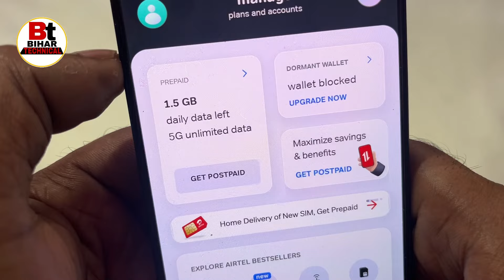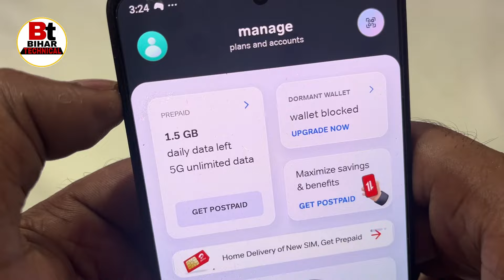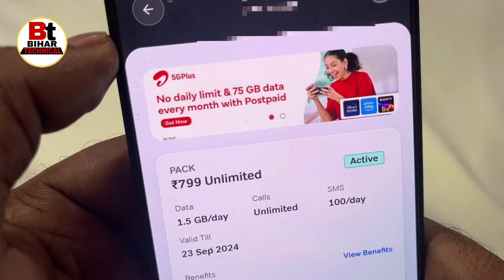Airtel 5G Kam nahi kar raha hai | Airtel 5G signal dikha raha hai but 4G data khatm ho ja raha hai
Queries related 👇
Airtel 5G data not working,
Airtel 5G Kam nahi kar raha hai,
signal dikha raha hai lekin 5G Kam nahi kar raha hai,
Airtel 4G data khatm ho raha hai,
Airtel data limit,